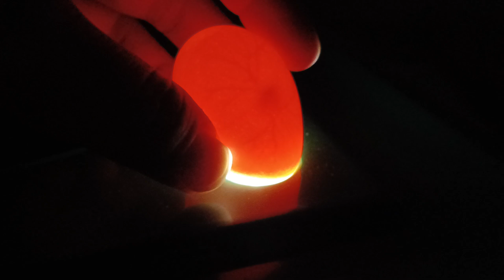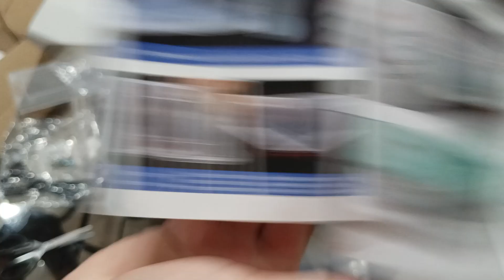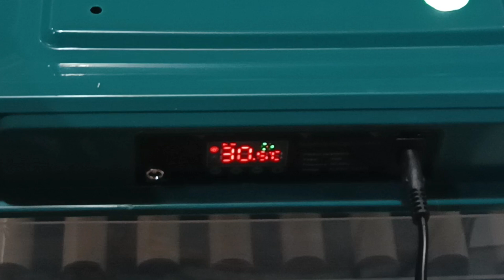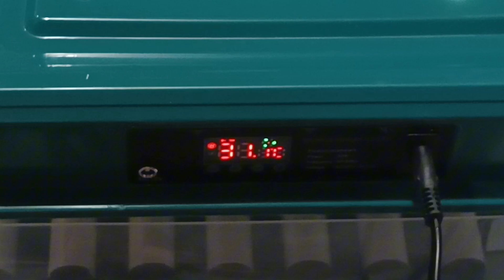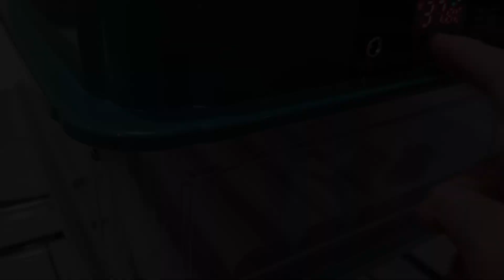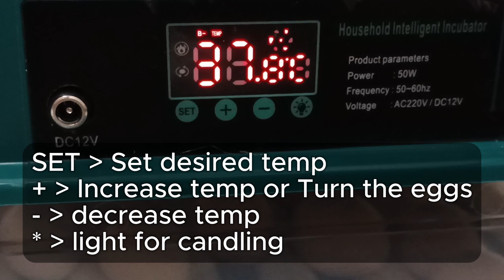Fully Automatic Egg Incubator (48 Egg Capacity) – Step by Step Set-up & First Time Candling!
Ever wondered how an automatic incubator for chicken egg works? 🤔 Today, I’m unboxing, assembling, and testing one with a built-in water refill system and egg turner! You’ll see the full step-by-step setup, plus I’ll load the eggs and candle one after 4 days to check for life. 🐣🔦

BUT WAIT—there was a small issue along the way! 😅 Don’t worry, I found a quick fix.

Chapters:
00:00 - 00:18 - Introduction
00:19 - 02:10 - Unboxing
02:11 - 09:14 - Easy to follow steps in assembling the Incubator
09:15 - 10:36 - Temperature Check
10:37 - 12:50 - Candling and Turning Motor Check
12:50 - 13:28 - Loading of egg and Adding water for Humidity
13:29 - 14:16 - Issue encountered and a very Simple solution
14:17 - 14:36 - Candling result after 4 days of incubation

Will this incubator hatch fluffy chicks or just warm eggs? 🚜🐔

However, I recommend comparing prices with other stores, especially if they have promotional discounts or offer lower delivery fees—you might be able to save a lot.